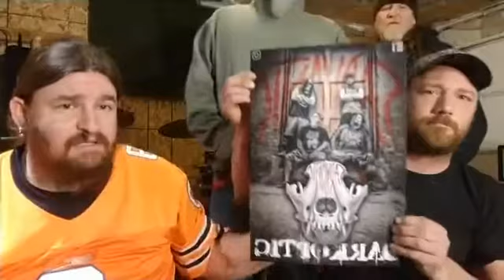SARKOPTIC - FB LIve Chat 'n Jam | 11-30-19